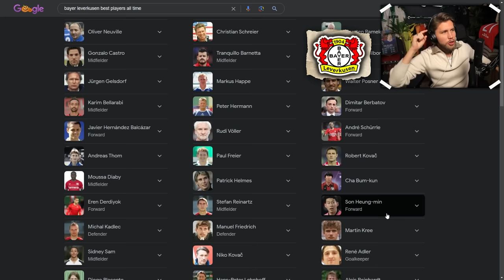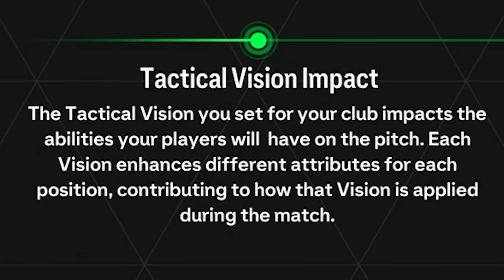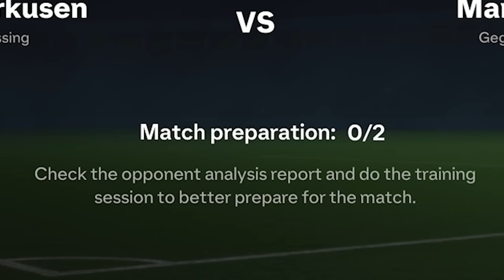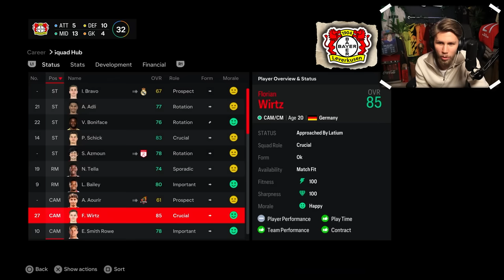STARTEN på en ny KARRIERE MODUS på EA FC 24 👀🏆 (Bayer Leverkusen Karrieremodus) #1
KARRIEREMODUS PÅ EA FC 24 🏆 Etter å ha vunnet Champions League med Wolverhampton, tar man tak i en utfordring! Vi reiser over til Tyskland for å ta opp kampen med Bayern Munchen og Xabi Alonso gir fra seg ansvaret i Bayer Leverkusen... Kan vi stoppe den tyske giganten og ta nye trofeer i en ny karriere?

Redigert av Eirik Grøsle 🎬

TAGS